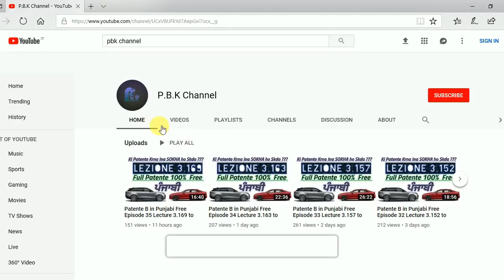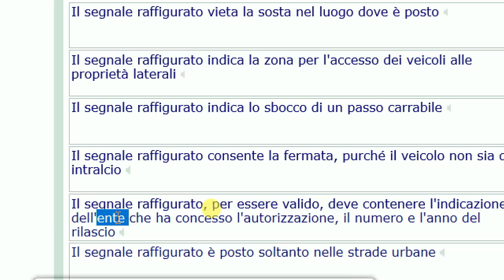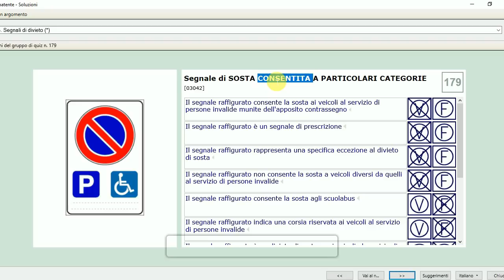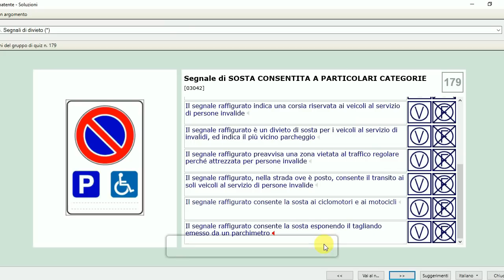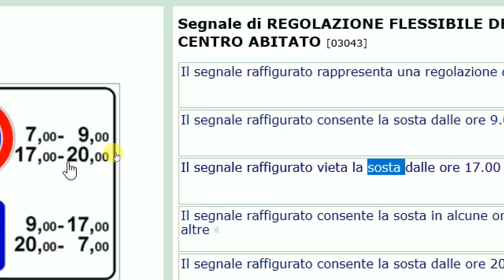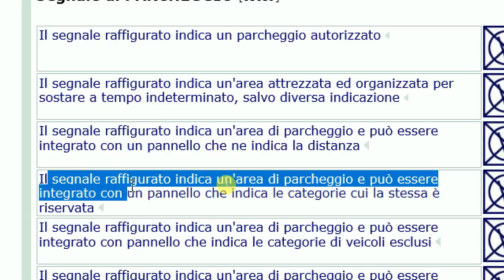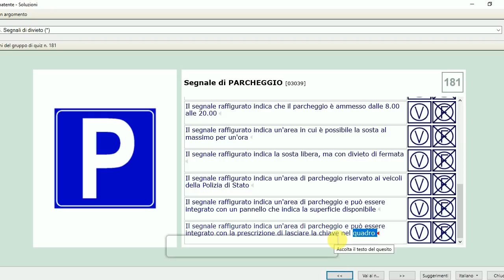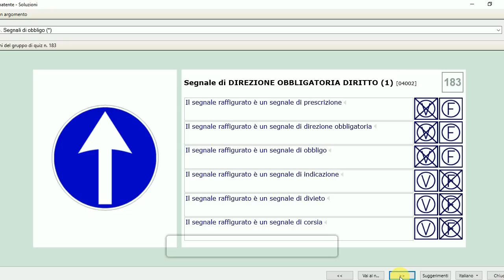Patente B in Punjabi 2024-2025 Free | Episode 36 Lecture 3.178 to 3.182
Segnale di PASSO CARRABILE
Segnale di SOSTA CONSENTITA A PARTICOLARI CATEGORIE
Segnale di REGOLAZIONE FLESSIBILE DELLA SOSTA IN CENTRO ABITATO
Segnale di PARCHEGGIO
Segnale di PREAVVISO DI PARCHEGGIO

for Android

for IOS(iphone)